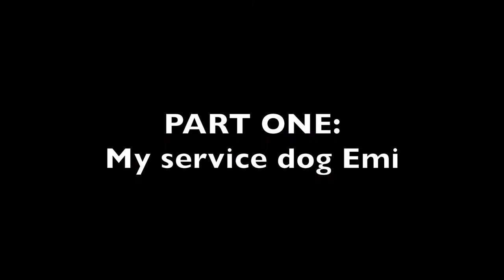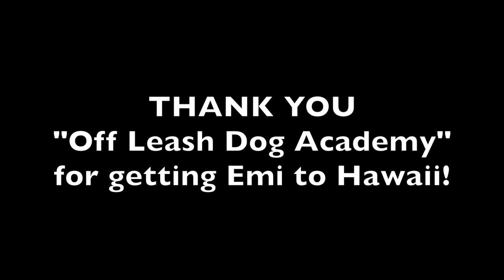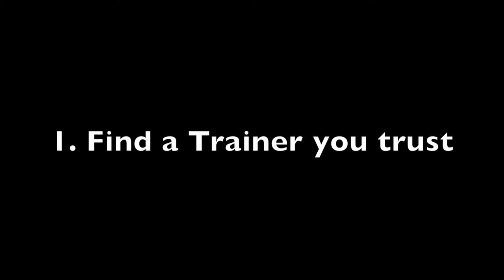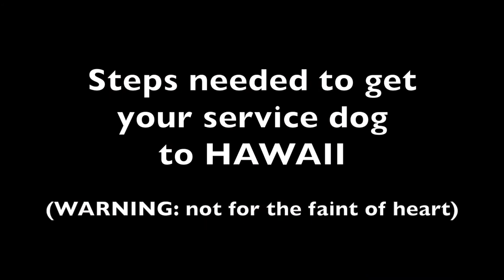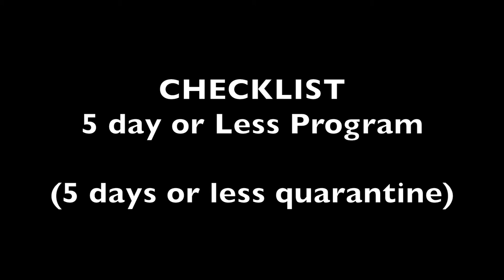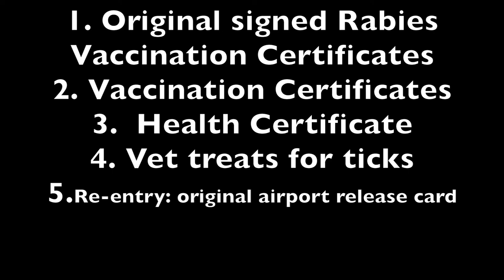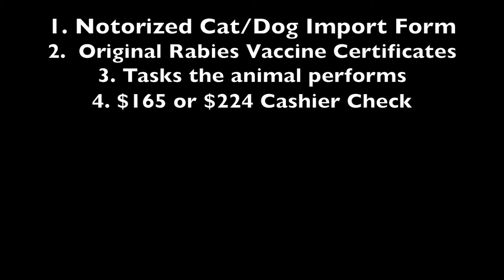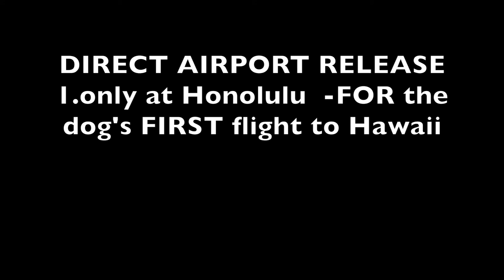HAWAII, BIG ISLAND - How to bring a service dog to Hawaii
Aloha!  My name is Jalaire and I live on the Big Island of Hawaii.  Come see what it’s like to live in paradise!